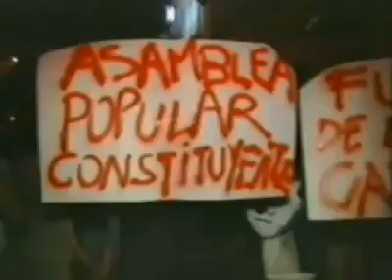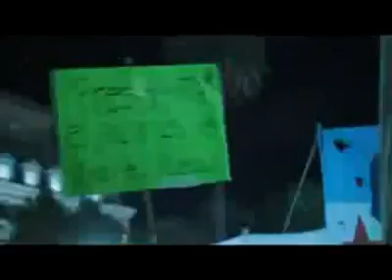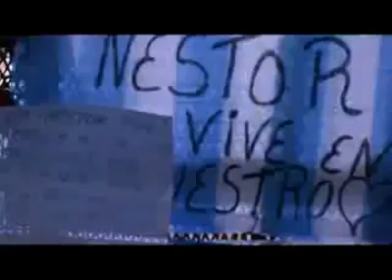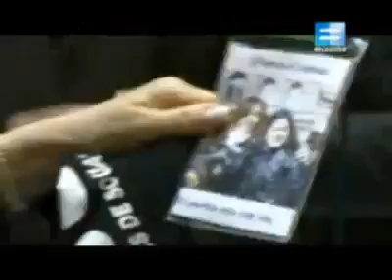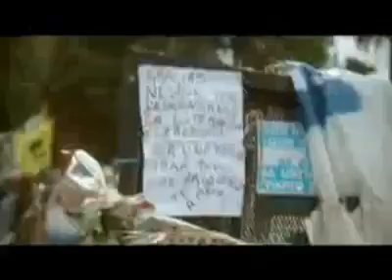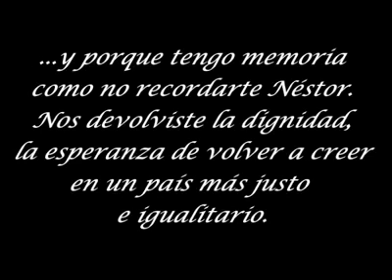Homenaje a Nestor Carlos Kirchner 27-10-2010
Tanto para decir pero tan pocas palabras para explicarlo, asi que Simplemente gracias